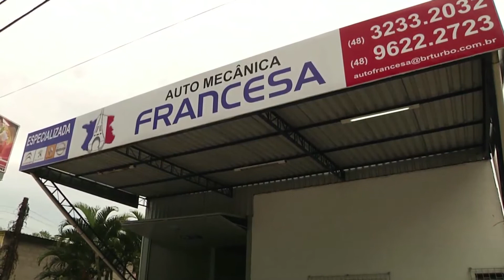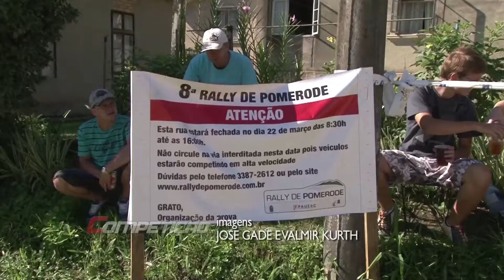Programa Competição 05/04/2014 Bloco 2